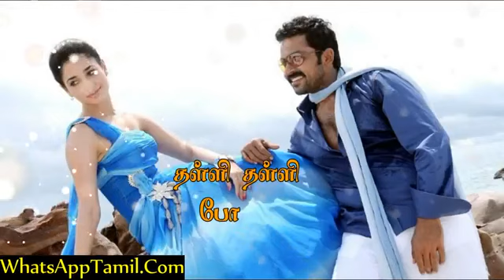Siruthai Movie Chellam Vada Chellam Song WhatsApp status song Tamil 💖💖